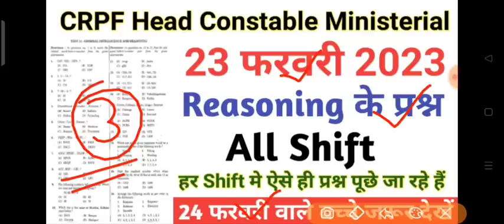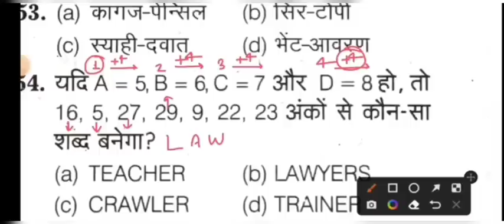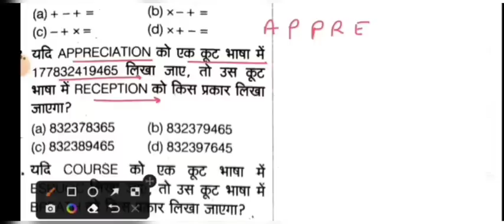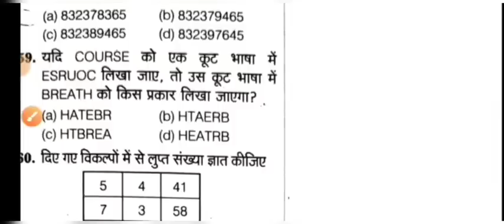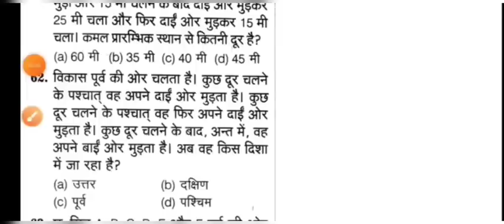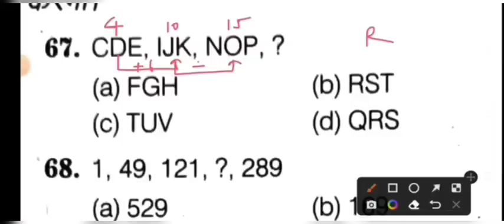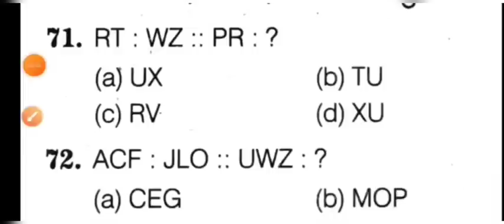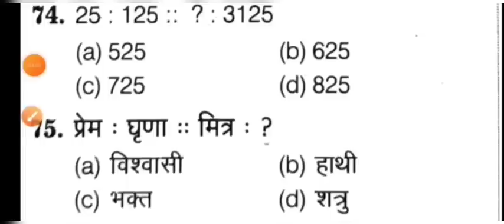CRPF HCM 23 February 2023 All shift Reasoning से ऐसे प्रश्न पूछे जा रहे है//CRPF HCM all shift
CRPF HCM 23 February 2023 All Shift Reasoning Questions Solution.